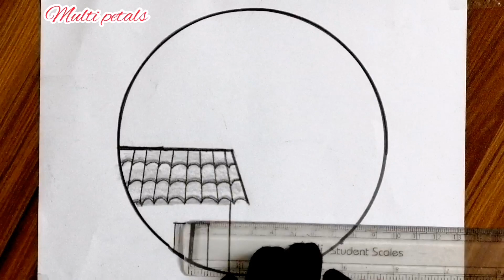Scenery drawing ll Easy scenery art video ll Art video ll Very beautiful and Easy scenery ll Simple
Art video
Very easy and beautiful scenery art
 Easy scenery drawing
 Easy drowning
Scenery art
 Treading Scenery art